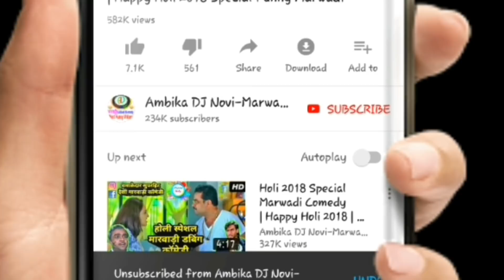Holi 2019 Special Marwadi Comedy | ढूंढ वास्ते मारवाड़ जाणु है | Holi Special Marwadi Dubbed Comedy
☺️Holi 2019 Special Marwadi Comedy | होली में ढूंढ री छुट्टी | Holi Special Marwadi Dubbed Comedy 2019 | People During Holi |

{This Video Is Just For Fun ,Our Intention Is Not To Hate or Hurt Anyone}

Ambika_DJ_Novi Marwadi Comedy

►Total Dhamaal Of रायड़ा की मजूरी | Marwadi Comedy 2019 | सास-बहू रो कुटारो New Marwadi Dubbing Comedy
►Happy New Year 2019 Marwadi Comedy | देसी मारवाड़ी कपिल शर्मा शो । Funny Marwadi Dubbing Comedy 2018 l Kapil Sharma Show
►KBC 2018 Funny Marwadi Comedy | सटुडी भुआ जीती कौन बनेगा करोड़पति में | Funny Marwadi Dubbing Comedy 2018
►जिओ फ़ोन वास्ते कोर्ट केस Marwadi Comedy | Jio Phone vs Sunny Deol Funny Marwadi Dubbed Comedy 2018